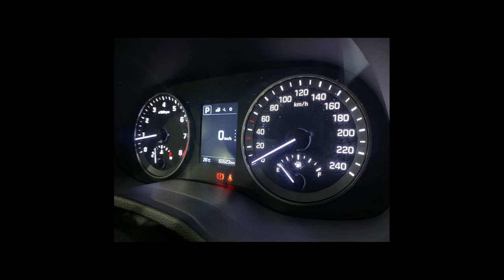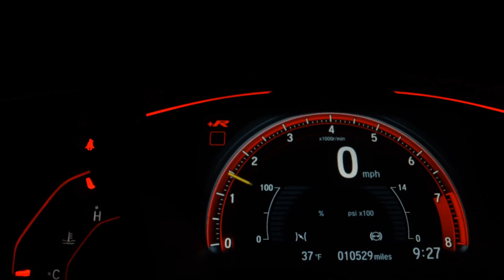HYUNDAI TUCSON - 2020 - São Paulo/SP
Dados do Veículo
Veículo: HYUNDAI / TUCSON 1.6 16V T-GDI GLS
Ano: 2019/2020
Combustível: GASOLINA
Portas: 4 PORTAS
Câmbio: Automático
Cor: CINZA
KM: 65.000

✅ Alarme
✅ Ar Condicionado
✅ Ar Quente
✅ Capota Marítima
✅ Computador de Bordo
✅ Desembaçador Traseiro
✅ DVD Player
✅ Freio ABS
✅ GPS
✅ Rádio
✅ Retrovisores Elétricos
✅ Teto Solar
✅ Travas Elétricas
✅ Vidros Elétricos
✅ Volante com Regulagem de Altura
✅ Kit Multimídia
✅ Trio Elétrico
✅ Entrada USB
✅ Bluetooth
✅ Abertura Interna do Porta-Malas
✅ Porta Copos
✅ Direção Elétrica
✅ Ar Digital
✅ Sistema ISOFIX
✅ Start-Stop
✅ Teto Solar Panorâmico
✅ Bancos Esportivos
✅ Protetor de Cárter
✅ Rádio USB
✅ Retrovisor Retrátil
✅ Sistema Keyless